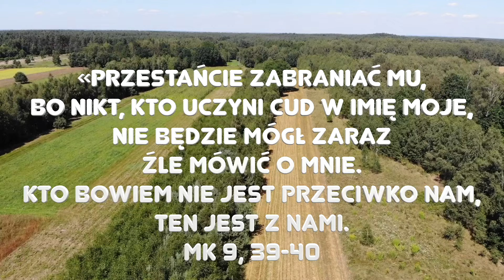Zielone Pastwisko 29.09.2024 „KTO JEST WROGIEM?" - Mk 9, 38-43. 45. 47-48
Lb 11, 25-29 "Pan zstąpił w obłoku i mówił z Mojżeszem. Wziął z ducha, który był w nim, i przekazał go owym siedemdziesięciu starszym. A gdy spoczął na nich duch, wpadli w uniesienie prorockie. Nie powtórzyło się to jednak. Dwóch mężów pozostało w obozie. Jeden nazywał się Eldad, a drugi Medad. Na nich też zstąpił duch, bo należeli do wezwanych, tylko nie przyszli do namiotu. Wpadli więc w obozie w uniesienie prorockie.
Przybiegł młodzieniec i doniósł Mojżeszowi: «Eldad i Medad wpadli w obozie w uniesienie prorockie». Jozue, syn Nuna, który od młodości swojej był w służbie Mojżesza, zabrał głos i rzekł: «Mojżeszu, panie mój, zabroń im!» Ale Mojżesz odparł: «Czyż zazdrosny jesteś o mnie? Oby tak cały lud Pana prorokował, oby mu dał Pan swego ducha!»"
Jk 5, 1-6 "A teraz wy, bogacze, zapłaczcie wśród narzekań na utrapienia, jakie was czekają. Bogactwo wasze zbutwiało, szaty wasze stały się żerem dla moli, złoto wasze i srebro zardzewiało, a rdza ich będzie świadectwem przeciw wam i toczyć będzie ciała wasze niby ogień. Zebraliście w dniach ostatecznych skarby. Oto woła zapłata robotników, żniwiarzy z pól waszych, którą zatrzymaliście, a krzyk żniwiarzy doszedł do uszu Pana Zastępów. Żyliście beztrosko na ziemi i wśród dostatków tuczyliście serca wasze w dniu rzezi. Potępiliście i zabiliście sprawiedliwego. Nie stawiał wam oporu."
Mk 9, 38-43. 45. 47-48 "Apostoł Jan rzekł do Jezusa: «Nauczycielu, widzieliśmy kogoś, kto nie chodzi z nami, jak w Twoje imię wyrzucał złe duchy, i zaczęliśmy mu zabraniać, bo nie chodzi z nami».
Lecz Jezus odrzekł: «Przestańcie zabraniać mu, bo nikt, kto uczyni cud w imię moje, nie będzie mógł zaraz źle mówić o Mnie. Kto bowiem nie jest przeciwko nam, ten jest z nami. Kto wam poda kubek wody do picia, dlatego że należycie do Chrystusa, zaprawdę, powiadam wam, nie utraci swojej nagrody. A kto by się stał powodem grzechu dla jednego z tych małych, którzy wierzą, temu lepiej byłoby kamień młyński uwiązać u szyi i wrzucić go w morze. Jeśli zatem twoja ręka jest dla ciebie powodem grzechu, odetnij ją; lepiej jest dla ciebie ułomnym wejść do życia wiecznego, niż z dwiema rękami pójść do piekła w ogień nieugaszony. I jeśli twoja noga jest dla ciebie powodem grzechu, odetnij ją; lepiej jest dla ciebie chromym wejść do życia, niż z dwiema nogami być wrzuconym do piekła. Jeśli twoje oko jest dla ciebie powodem grzechu, wyłup je; lepiej jest dla ciebie jednookim wejść do królestwa Bożego, niż z dwojgiem oczu być wrzuconym do piekła, gdzie robak ich nie ginie i ogień nie gaśnie».